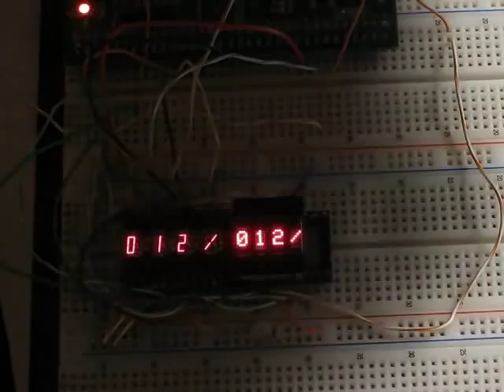Alphanumeric Intelligent Display, seria 2416 i 1414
Moja skromna kolekcja. Bardzo lubię różne świecidełka :)
O czym zapomniałem wsponieć: wyświetlacze z serii 2416 mają przewidziany (w datasheetach) dość prosty sposób łączenia czterech w jeden 16-znakowy. Po prostu wystarczy na płytce ustawić jeden obok drugiego i wszystkie połączyć równolegle, zostawiając linie chip-select (po dwie na układ), a następnie robiąc przeplatańca z dwoma inwerterami. Daje to (z liniami Digit Select) czterobitowy adres, pozwalający zaadresować każdy znak osobno.

Jest jeszcze kilka nowszych wyświetlaczy tego typu, ale obecnie tylko wojsko stać na marnowanie na nie pieniędzy. Większość firm stara sie rozwijać technologię OLED (podobno tańsza w produkcji niż LED, jednak wyświetlacze nadal są zbyt drogie w stosunku do LCD).

i inni.